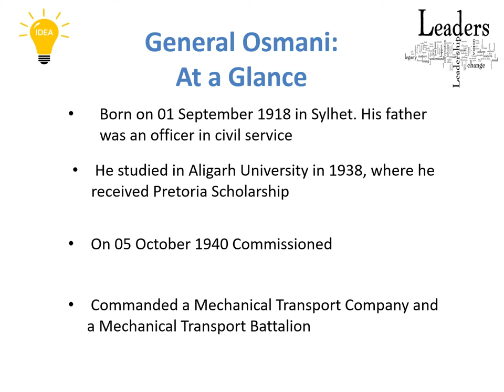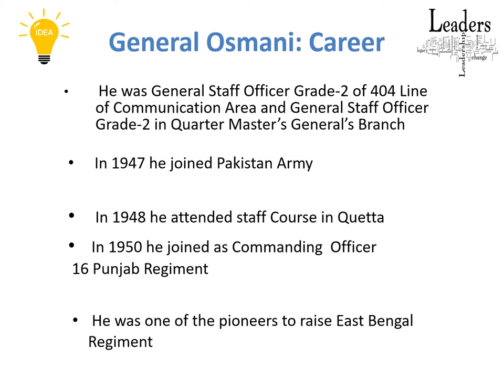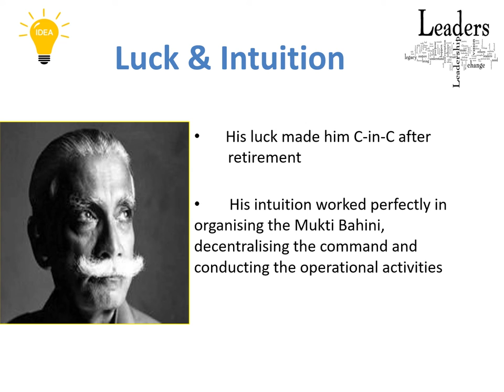History on Great Leaders: General M A G Osmani.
History on Great Leaders:  General M A G Osmani. In this video we used NCS music. Thanks to NCS music.